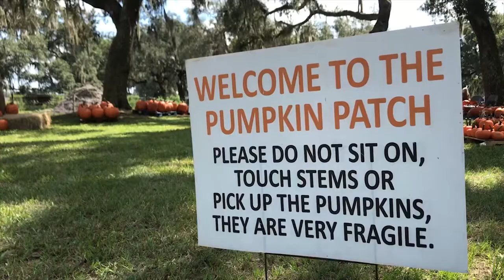Plant City Family Business Supports Family Fun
By Molly Urnek

Futch Entertainment’s Fox Squirrel Corn Maze is giving families the opportunity to make new memories this October.

From pony rides to hayrides, anyone can get a taste of the ranch life no matter where they are from. Janet Futch, organizer of the event, explained that the Fox Squirrel Corn Maze is much more than just an event put on by the family business.

“Just to watch these city people come from the beach area, which we love to go to, but they love to come to the ranch, is what really makes us happy,” Futch said.

According to Futch, most of the people who attend aren’t from the area. Families come from Pinellas and Hillsborough County, Bradenton and Orlando. Despite the fact that many visitors are from far away, the business stays true to what makes Plant City special.

“It means a lot to Plant City, for the growth and for people to have diversity of things to like getting out on the ranch and doing things with their families,” Futch said.

No matter where a family is from, there are enough opportunities for anyone to have a good time.

Two of the crowd-favorite activities on the ranch are the corn maze and the hayride, according to Futch. The shortest path in the corn maze is half of a mile, and the entire maze is about 2 miles. The time spent in the corn maze is completely dependent upon a guest’s navigation skills.

“It depends on you,” Futch said. “If you start getting lost and getting back into the same tractor tire, then it could be a little while.”

Visitors to the ranch can ride ponies or horses, see cattle and goats and explore the butterfly garden. Kids can paint rocks and pumpkins, make sand art and buy balloon art. Guests can also play games such as corn hole, badminton, duck racing and dummy steer roping.

Futch Entertainment also puts a fun twist on the traditional sandbox. Instead, children can play in a box of corn kernels.

“The kids just love it,” said Futch. “It’s a lot of fun.”

When visitors start to get hungry, the smell of pulled pork, boiled peanuts and Cuban sandwiches fill the air and entice guests to grab a bite to eat. For those with an aching sweet tooth, ice cream, strawberry shortcake, jellies and honey are also for sale.

Different vendors are scattered across the lawn, displaying their unique products. Some sell food items, like homemade peanut and pecan brittle, while others sell art or knick-knacks. Before leaving, families can pick out a pumpkin from the patch and take pictures in the hay bales.

“The pumpkins are beautiful, pretty in orange color, with beautiful stems on them,” Futch said.

Despite last year’s small turnout due to Hurricane Irma, the Futch family expects a large turnout this October. Futch said that the family has prepared for and is hoping to have several thousand people come.

“It’s a family event,” Futch said. “We put a lot of hard work and labor hours into this. Our hearts and souls are in this every October for these families that come out and visit.”

The Seventh Annual Fox Squirrel Corn Maze is located at 3002 Charlie Taylor Road and is open weekends Oct. 6 to 28 from 10 a.m. to 5 p.m.

This was created by USF student Molly Urnek for Jeanette Abrahamsen's Advanced Reporting class in 2018.